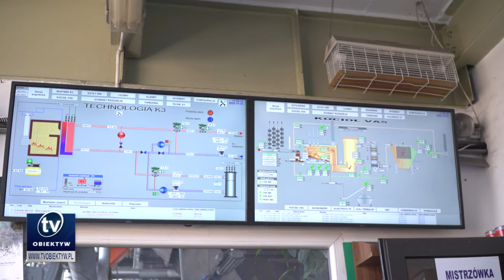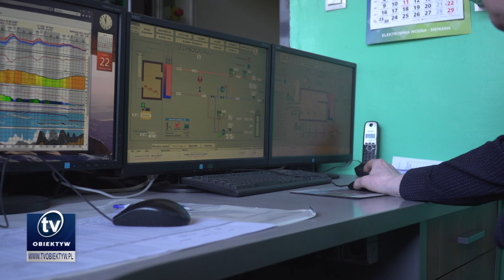W krośnieńskiej elektrociepłowni uruchomiono nowy kocioł na biomasę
Ponad dziewięćdziesiąt procent ciepła wytwarzanego w krośnieńskiej elektrociepłowni pochodzi z paliwa odnawialnego. Krośnieński Holding Komunalny oddał do użytku nowo wybudowany kocioł na biomasę. Jego budowa trwała rok i kosztowała około jedenastu milionów złotych. Inwestycja ma znacznie ograniczyć emisję zanieczyszczeń.